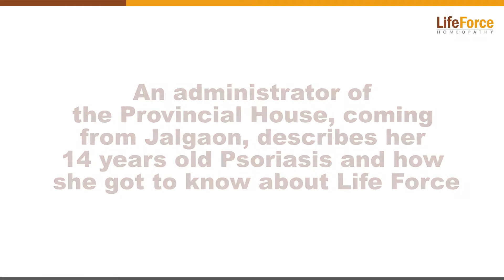An administrator of the Provincial House, coming from Jalgaon, describes her 14 years old Psoriasis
Life Force is one of Asia's largest homeopathic clinics having over 30 years of experience in practice and patients from 180+ countries.